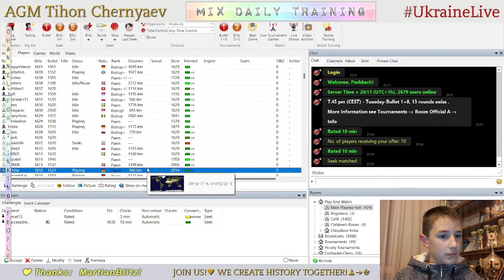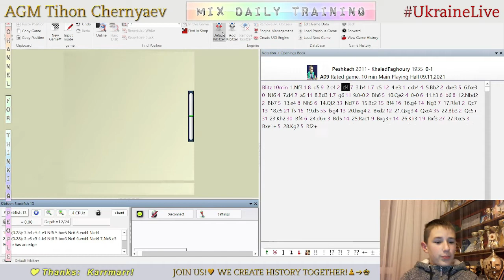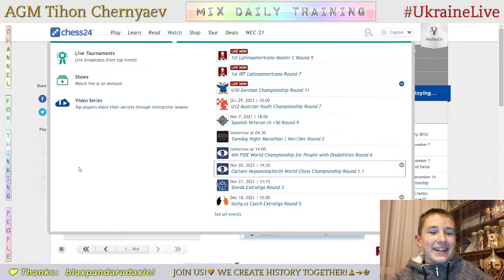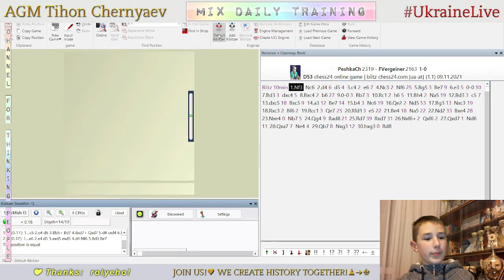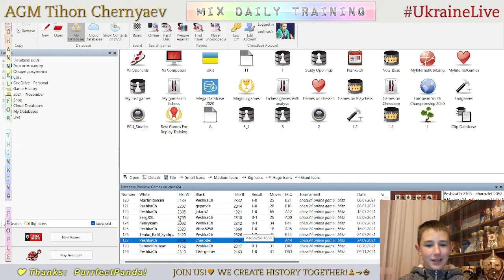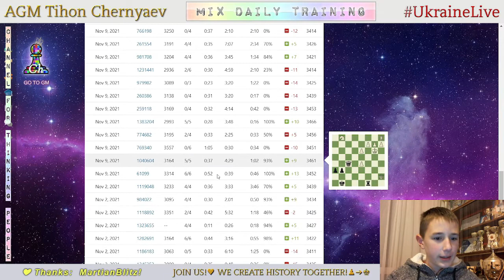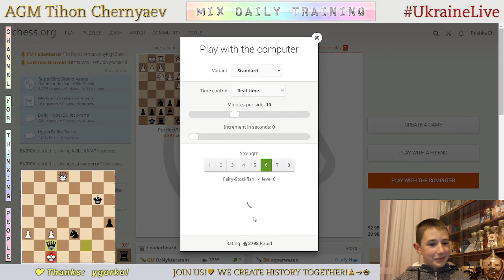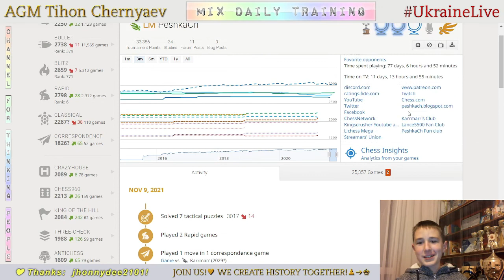Chess prodigy Tykhon. MIX daily training. GO to GM! LiveStream. 09/11/2021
The highlights of the stream:
     2:20 - Game with a live opponent "KhaledFaghoury"
   13:47 - Analysis of the game
   21:49 - Game with a live opponent "FVergeiner"
   35:48 - Analysis of the game
   40:02 - Puzzles
   59:17 - Blind game with computer Stockfish A.I. level 7
1:11:43 - Blind game with computer Stockfish A.I. level 6